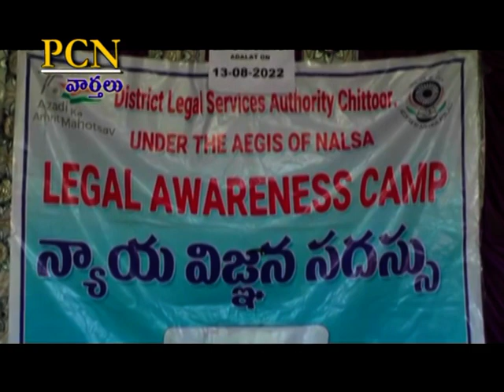PCN Chittoor News on 13.08.2022